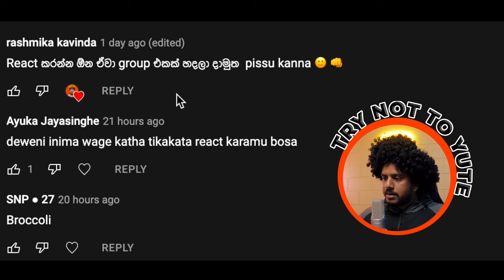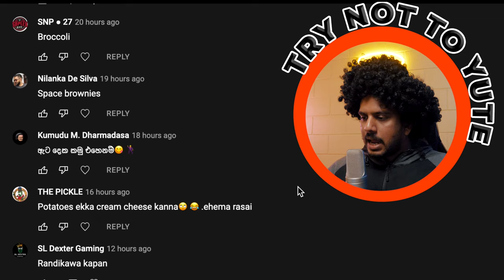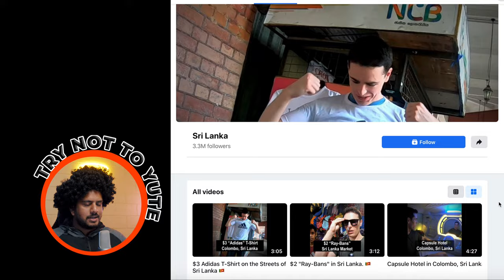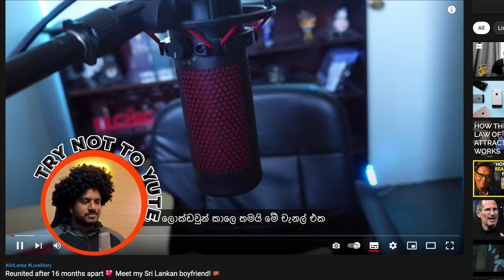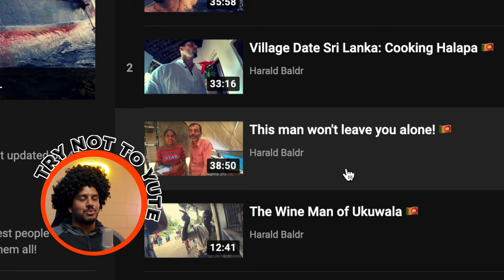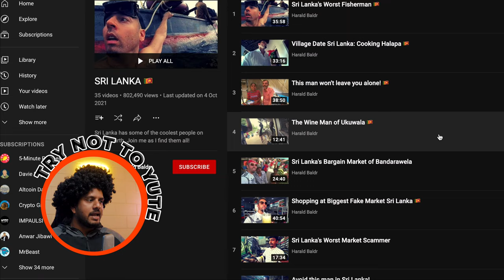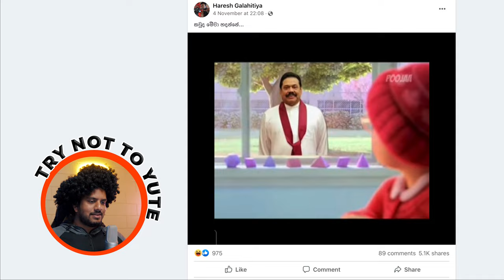Reacting To Sri Lankan Vlogs by Tourists But I’m Eating Coconut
I wanna thank all these guys for coming to Sri Lanka and vlogging the beautiful island. Watching these made me miss it so much!

I am only giving my honest reaction to these videos and I don’t intend to insult any other creator. It’a reaction so take it as it is! ❤️